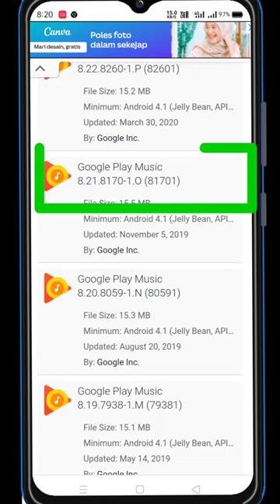google play music not working problem solve || how to download google play music